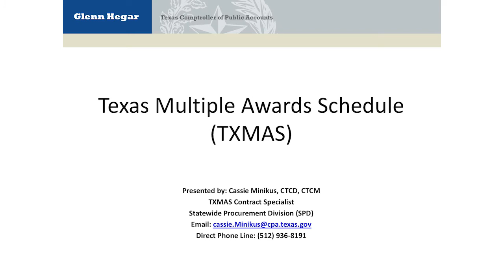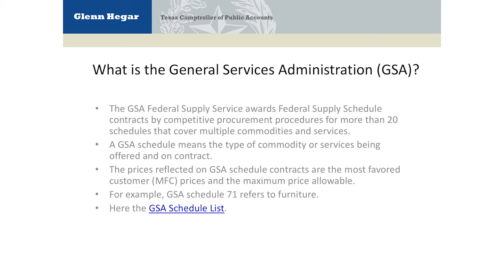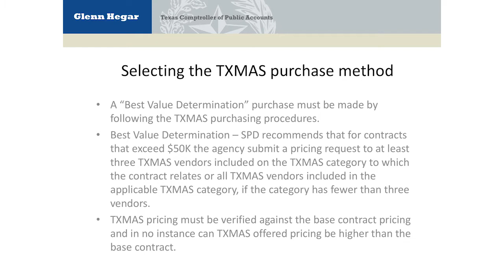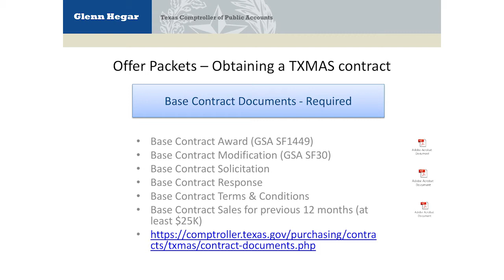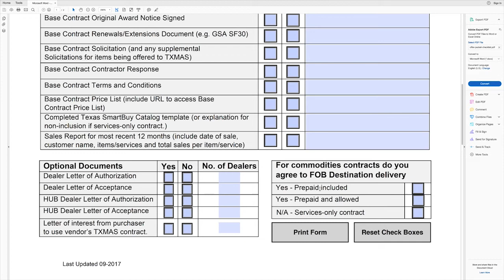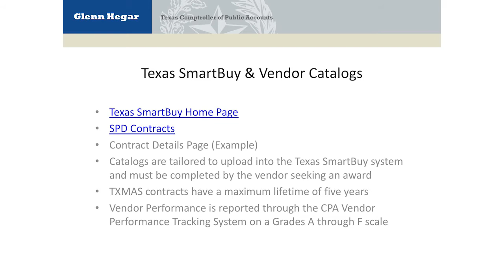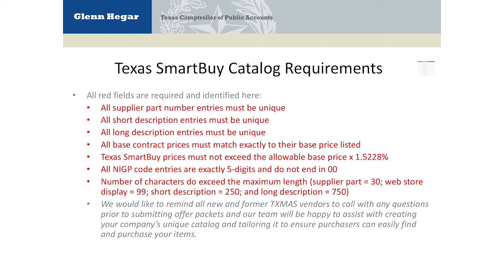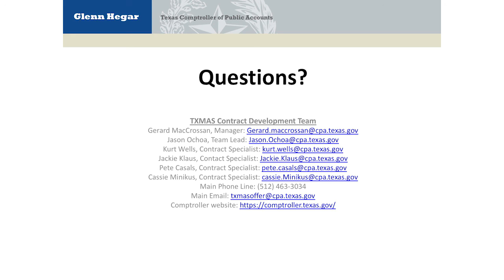Texas Multiple Awards Schedule Program Overview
Contract Specialist Cassie Minikus, with the Statewide Procurement Division of the Comptroller's office, provides potential vendors information about the Texas Multiple Awards Schedule Program (TXMAS).

TXMAS is one of the three types of statewide contracts available to vendors. These contracts are an alternative procurement method that require a current base contract that was either awarded by the federal or local government.